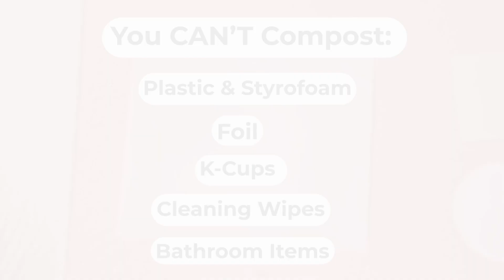4 Penn Center Composting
Composting is now at 4 Penn Center! Have leftover food while in the office? Learn where the compost bins are and what you can and cannot compost.